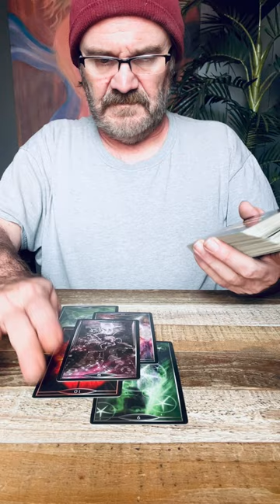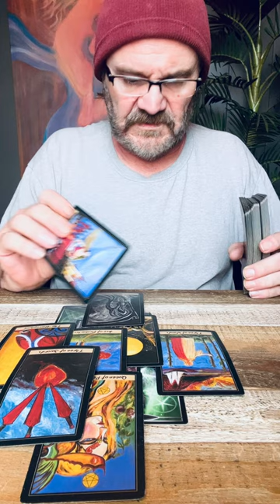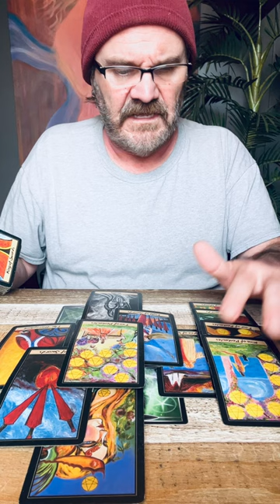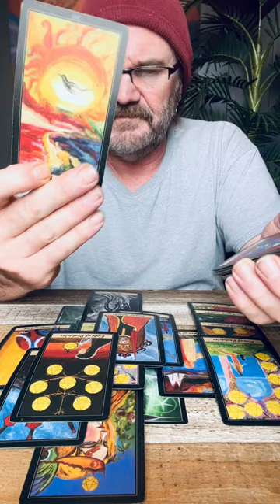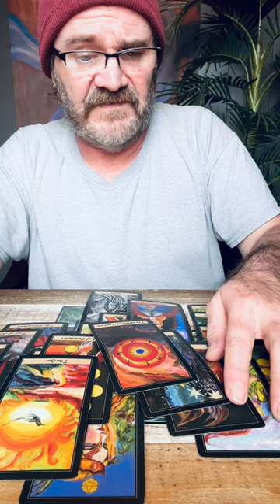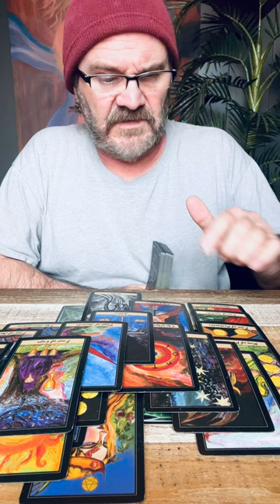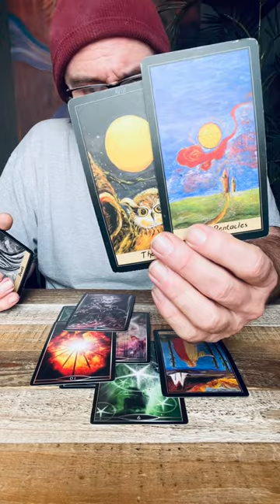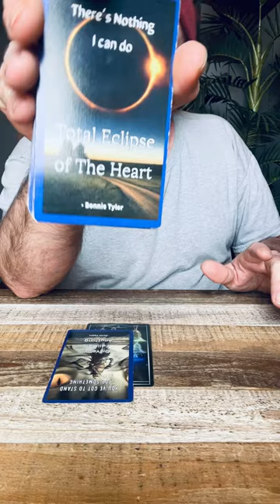AQUARIUS Hard being in your energy, you cast a shadow.